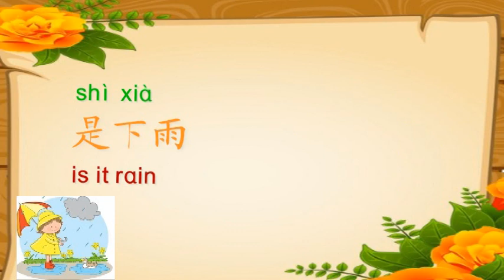What's the weather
Kita semua mempunyai waktu yang sama. Kenapa kami rela habis banyak waktu buat video ini. Karena kami berharap suatu hari kamu bisa berbicara Bahasa Mandarin dengan baik dan lancar. Biar nama Tuhan dimuliakan saja.